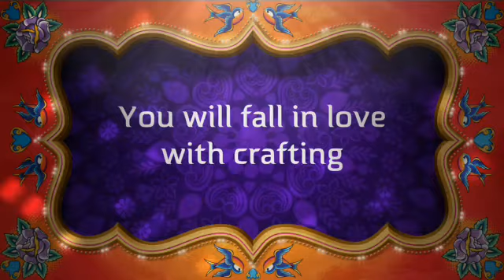JenCali78 600+ Subby Giveaway